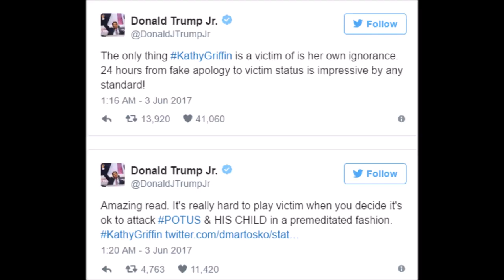After Kathy Griffin Claimed Trump Is “Bullying Me”, Trump Jr Publicly DESTROYED Her With This Respo